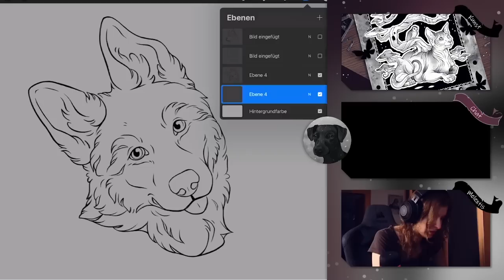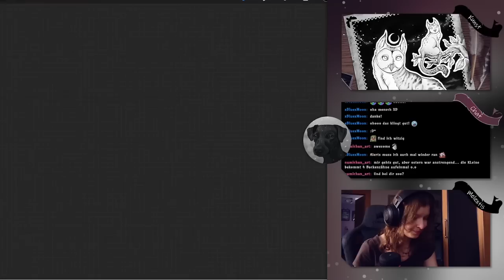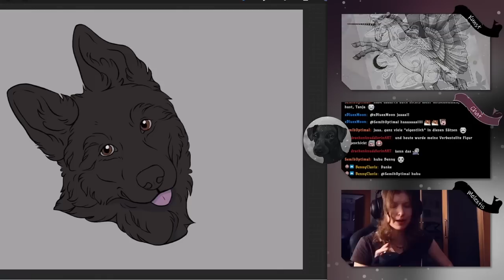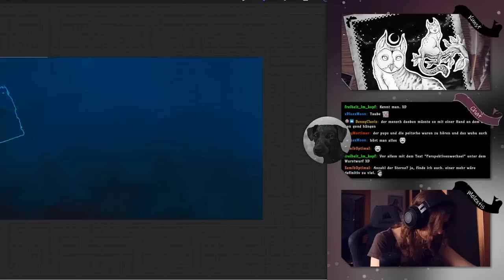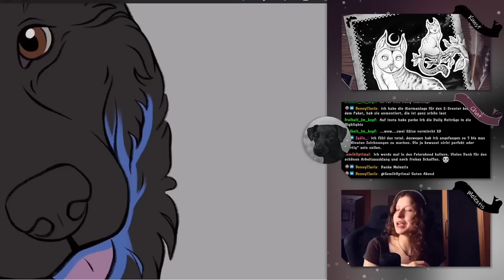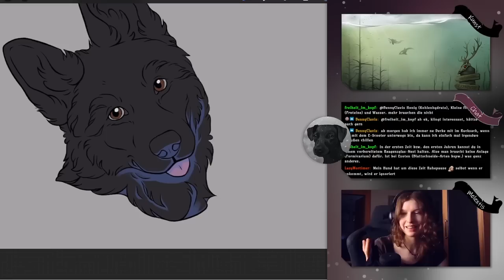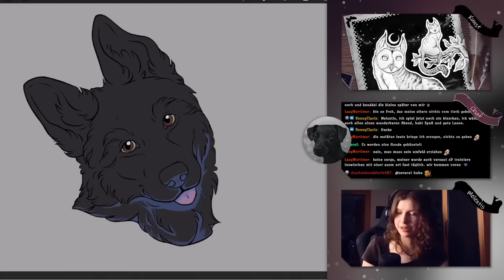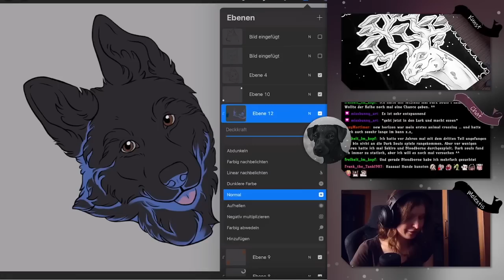How to make